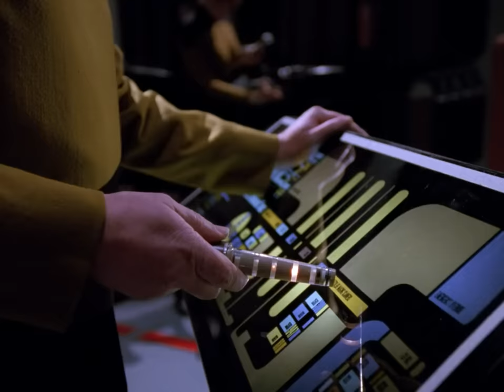Damn, Who Could Have Pulled This Off?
Star Trek      ·      The Next Generation      ·      s04e24      ·      The Mind's Eye